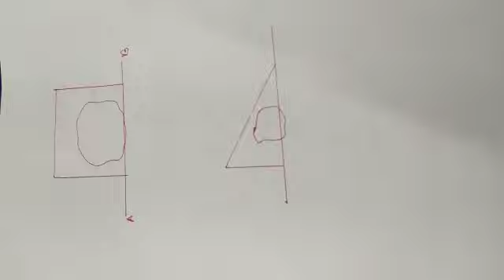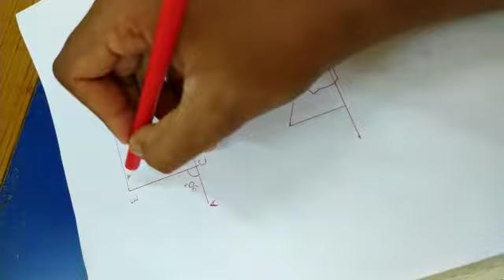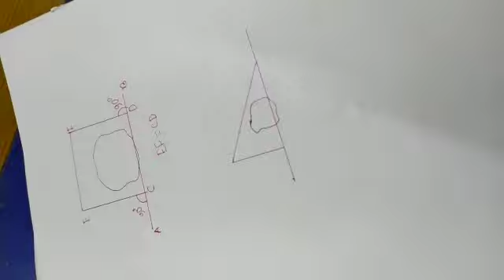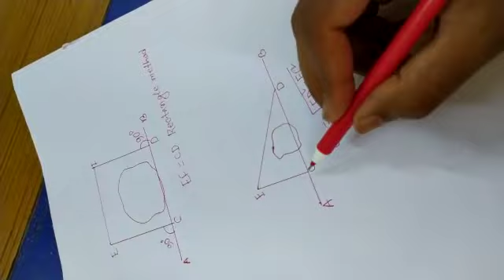HOW TO CALCULATE WHEN CHAINING OBSTRUCTED BUT VISION FREE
HOW TO CALCULATE WHEN CHAINING OBSTRUCTED BUT VISION FREE VIDEO FOR SURVEYOR.